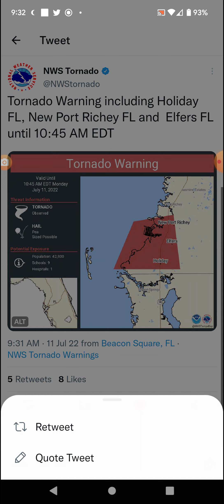Holiday, Florida Tornado 7-11-22